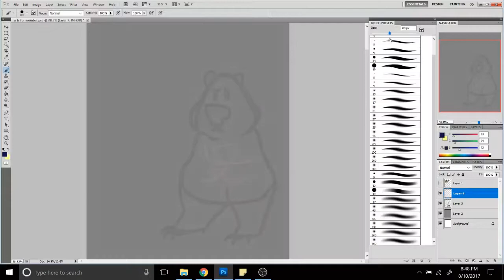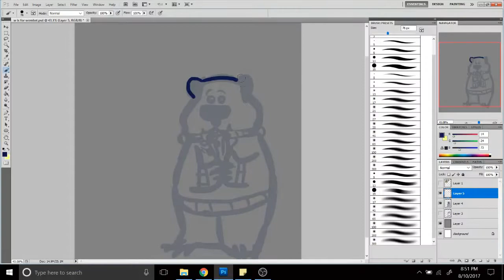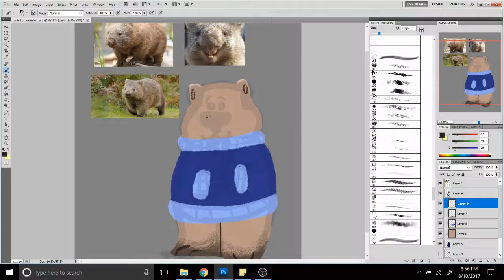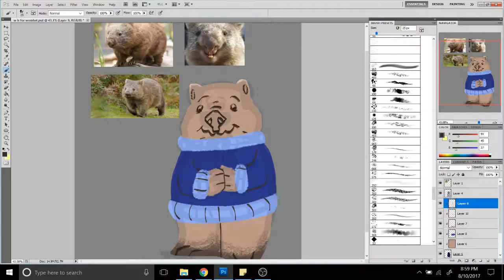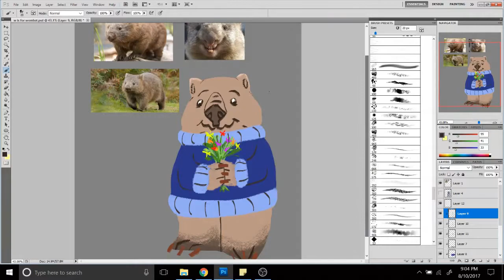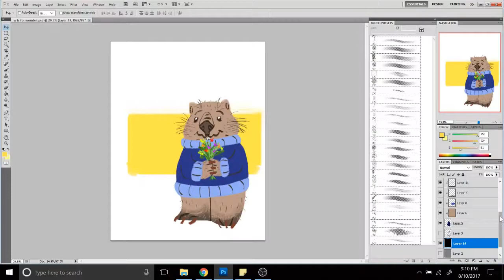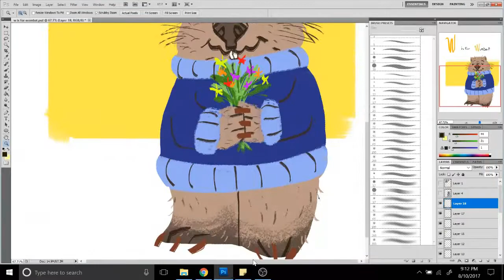Wombat Speedpaint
This pic hasn't been posted yet, you guys get to see early!

Don't Say Goodbye- by Ellen McLain and John Patrick Lowrie, voice edit by Harry101UK on Youtube.

I Saw a Deer Today - Portal 2 Soundtrack

Cara Mia Addio - Portal 2 Soundtrack sung by  Ellen McLain

all the music is from portal cause that's what i've replayed recently.

Art edit: some lines overlap the flowers and I didn't notice until the video. That will be cleaned up.

(the enrichment center reminds you that any indication of semi phallic shapes within the sketches are merely a coincidence, and are not a part of this test)